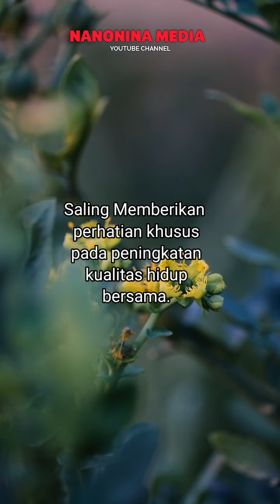Nasehat untuk Suami Istri Tentang Kualitas Hidup